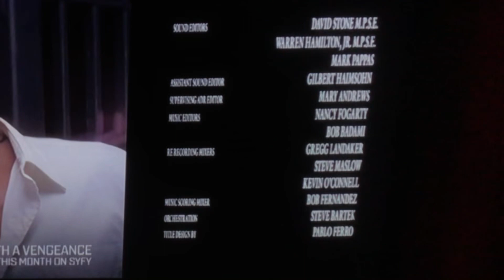Beetlejuice credits but they’re on SYFY (NO COPYRIGHT INFRINGEMENT INTENDED)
Today on SYFY, they’re showing the Beetlejuice movie thrice, hence the reoccurring theme of saying “Beetlejuice” three times in the movie.

I was lucky to get the credits of airing number one, which were not only double checked, but were zoomed in to show detail.